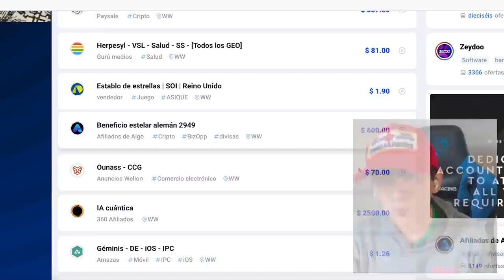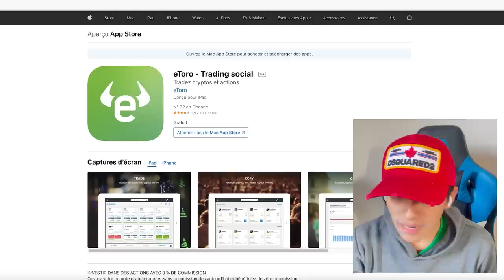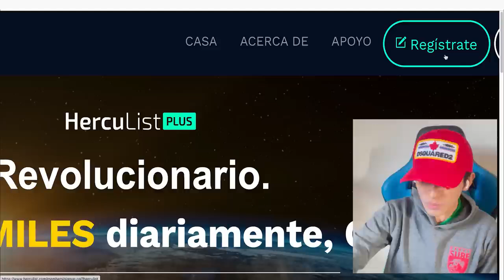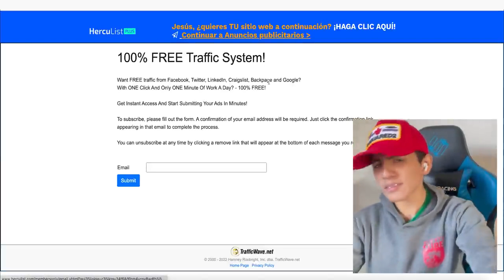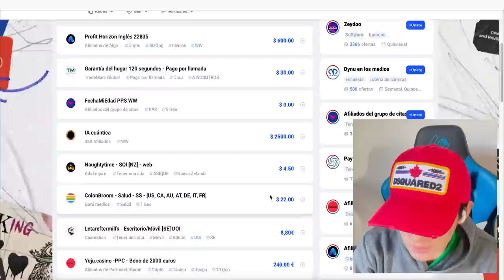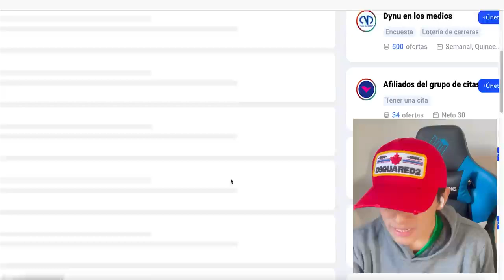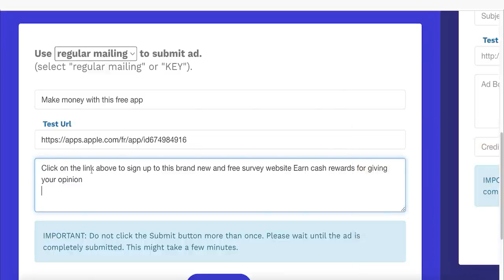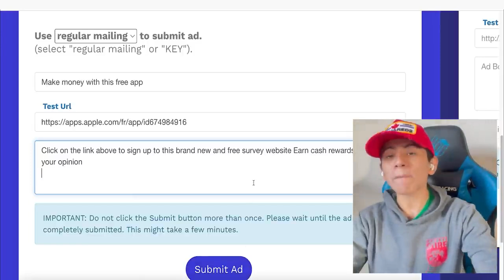RECIBE $ 210 en 3 Minutos! - Pagos a PayPal Rápido! (Ganar dinero por internet) Jesus Avellaneda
Video Anterior a este 👉 RECIBE PAGOS de $ 65.00 INSTANTÁNEO - Nuevo Método (Ganar dinero por internet) Jesus Avellaneda